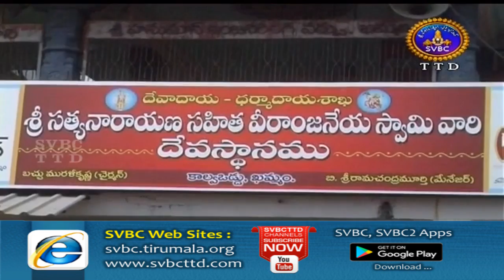Adhyatmika Viseshalu | 9 Am | 21-02-18 | SVBC TTD